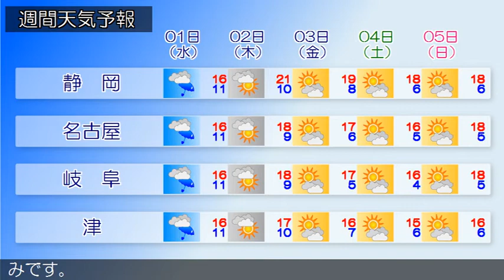2020/03/30 東海地方の天気予報 朝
本州付近は、日本海にある高気圧に覆われています。一方、東海道沖は気圧の谷となっています。東海地方は、曇りで雨の降っている所があります。今日の東海地方は、日本海の高気圧に覆われますが、気圧の谷や湿った空気の影響で雲が広がりやすく、日中を中心に雨の降る所があるでしょう。明日の東海地方は、日本の東に中心を持つ高気圧に覆われますが、気圧の谷や湿った空気の影響で雲が広がりやすく、雨の降る所がある見込みです。